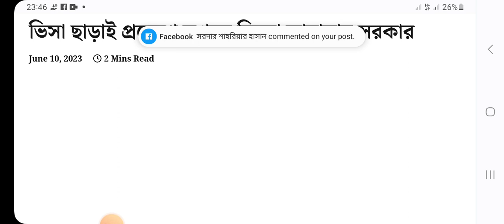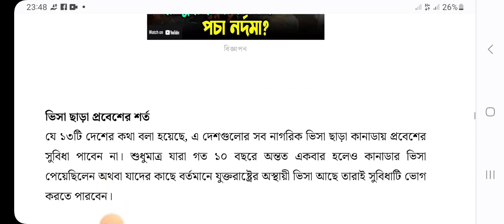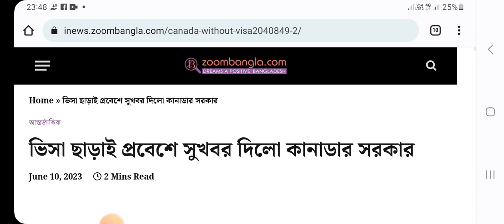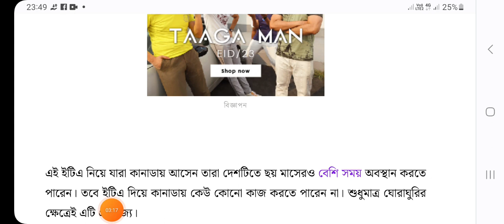Breaking Good News ! ভিসা ছাড়া কানাডা যাবার সুযোগ | Canada Immigration 2023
Canada news
Free workers in Canada
New regulations in Canada
Work in Canada
Canadian job market
Immigration to Canada
Work opportunities in Canada
Employment in Canada
Canadian work visas
Canada immigration updates
Work permit in Canada
Jobs in Canada
Canada work experience
Moving to Canada for work
Work in Canada for foreigners
International workers in Canada
Canada work visa requirements
Canadian labor market
Work authorization in Canada
Canadian job opportunities
Canada work visa process
Work in Canada 2023
New employment rules in Canada
Canada work visa updates
Work in Canada legally
Working holiday in Canada
Canada work visa application
Canada work permit eligibility
Canada skilled worker program
Work in Canada as a foreigner
Canada work visa duration
Canada work visa fees
Work in Canada after graduation
Canadian work experience program
Canada work visa restrictions
Work in Canada for international students
Canada work permit application process
Work in Canada as a nurse
Canada work visa for IT professionals
Canada work visa for engineers
Work in Canada as a chef
Canada work visa for healthcare professionals
Work in Canada as a teacher
Canada work visa for skilled trades
Canada work visa for artists
Work in Canada as a software developer